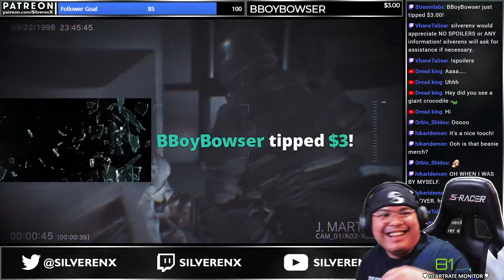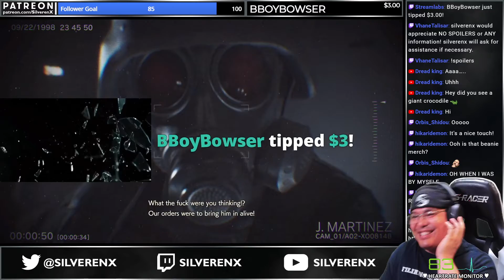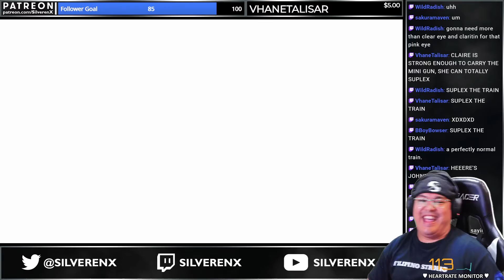Highlight Plants, Potions, and Paranoia! Resident Evil 2 Remake - Part 13